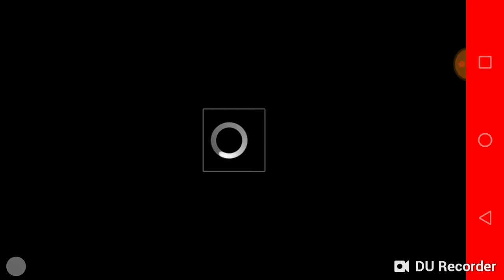MSM part 21